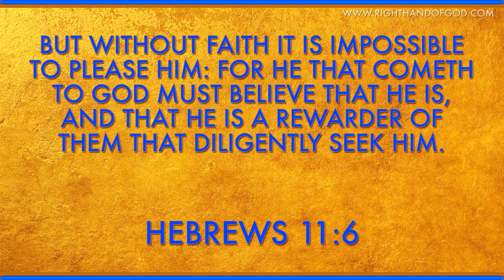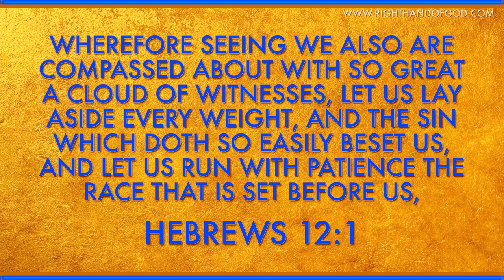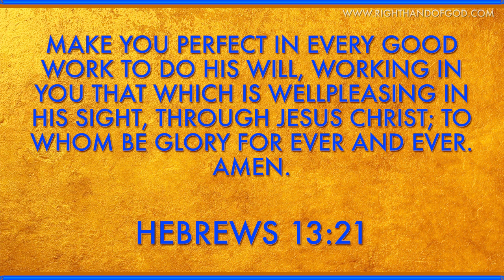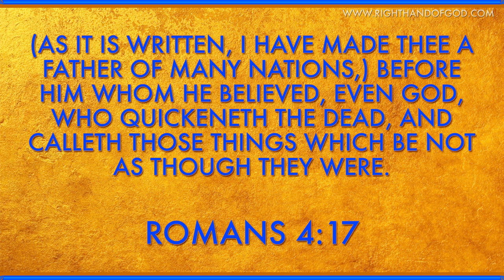Pathway to Perfected Faith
The spiritual pathway to Abrahamic faith!

Allowing God to Produce Our Growth